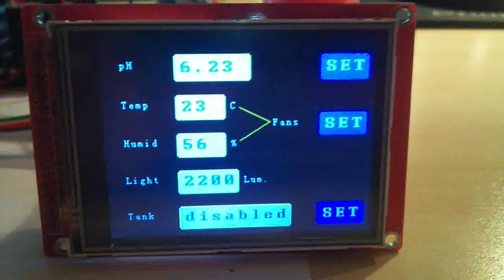Hydroponics Controller - not finished yet...